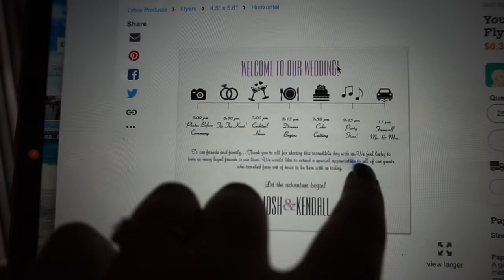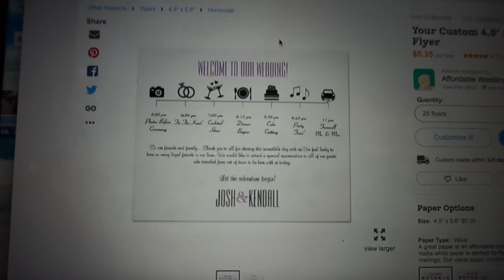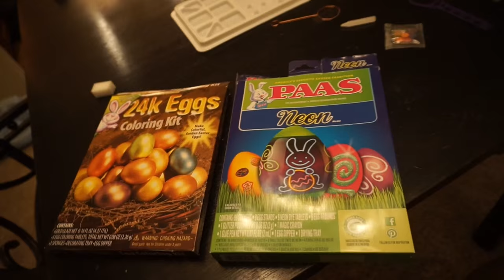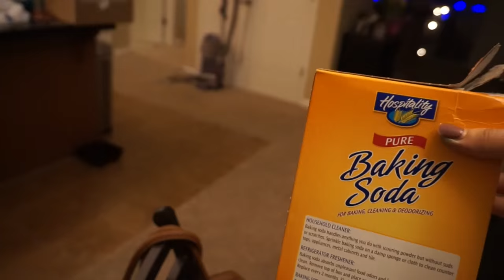I HAD TO GO TO COURT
✦CATS✦
Yes, I made my cat's an Instagram account:

✦Kendall Rae✦
8700 E JEFFERSON AVE